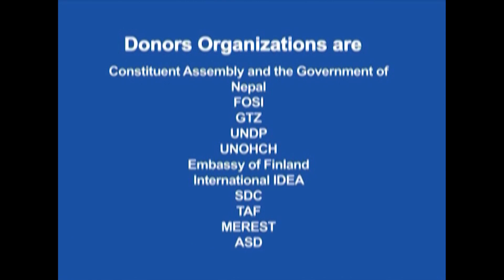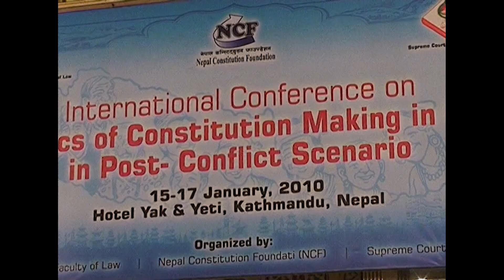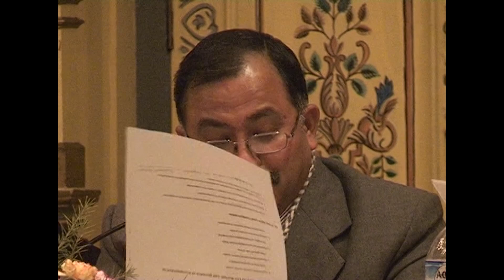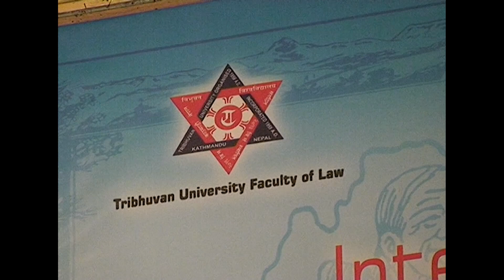International Conferece On Dynamic Of Constitution Making In Nepal In Post Conflict Scenario Vol 6A